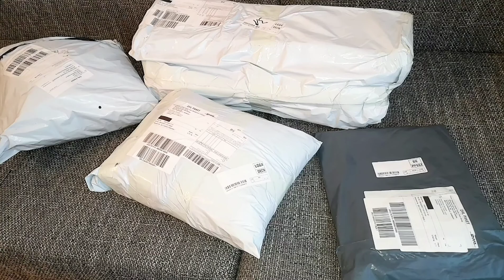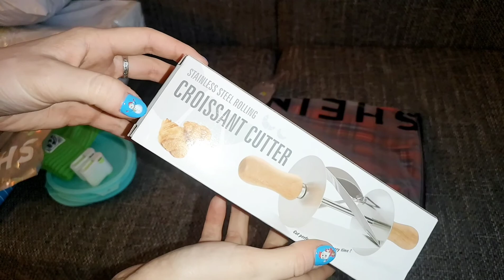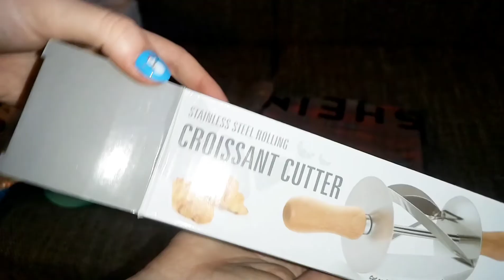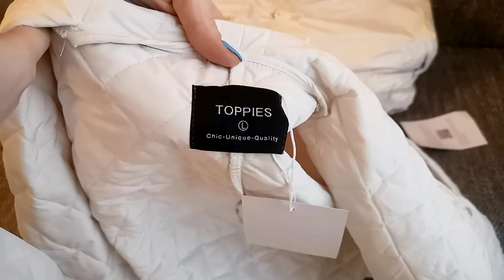#66 Крутая Мега Распаковка посылок с АлиЭкспресс AliExpress и Shein🛍️ с Примеркой классных вещей😉👍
Приветствую всех мои дорогие уважаемые зрители ♥️ Сегодня хочу поделиться с вами небольшой но очень классной распаковкой посылок с АлиЭкспресс и Shein.
Благодарю от всей души за ваше внимание, приятные комментарии и полные просмотры моих видео ♥️

ссылка на швабру -

ссылка на стеганное белое пальто -

ссылка на кож.зам черные брюки -